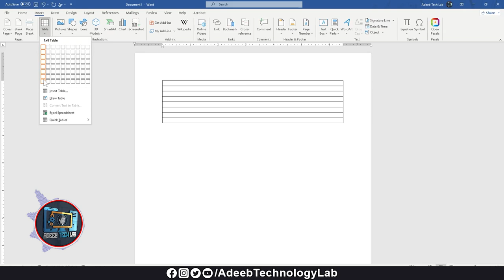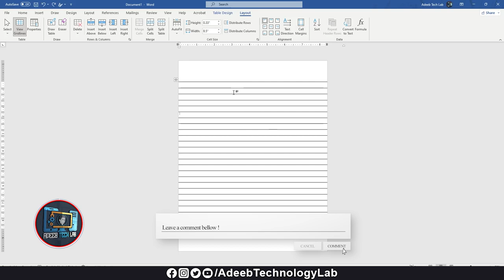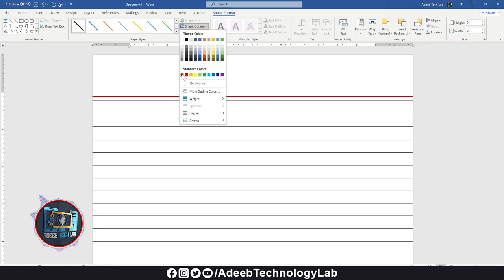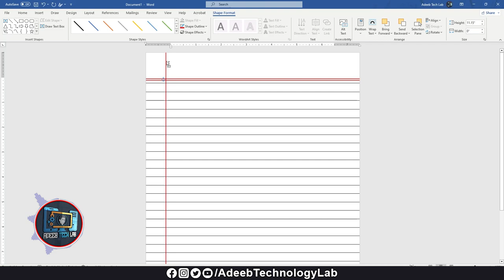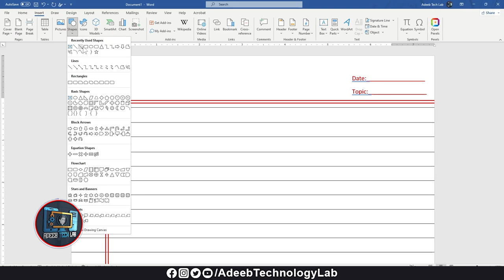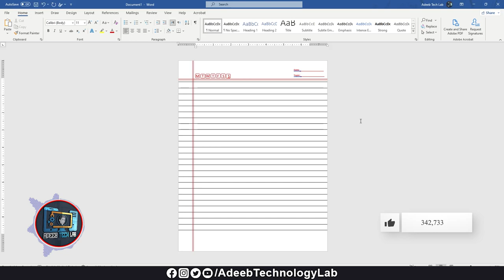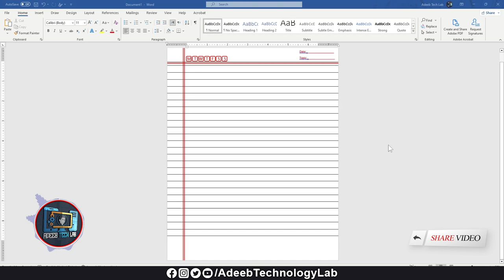Dising Notbook Page in Microsoft Word || Urdu Hindi || Designs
⇀⇀⇀⇀⇀Video-Description↼↼↼↼↼

⇘⇘⇘⇘⇘⇘⇘⇘⇘_/LINKS\_⇙⇙⇙⇙⇙⇙⇙⇙

                 Watching Videos